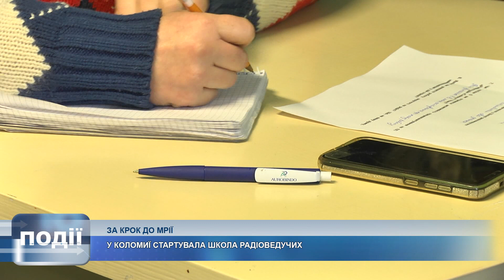У Коломиї стартувала перша радіошкола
Понад 20 учасників протягом двох місяців перейматимуть досвід провідних ведучих радіо «Сяйво».

Які очікування учнів і викладачів, дізнавалися наші журналісти.